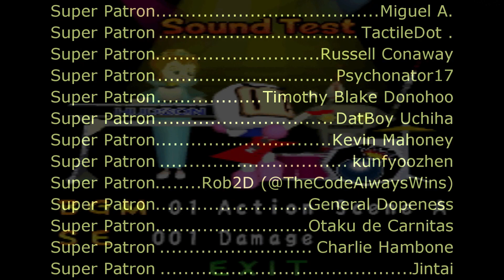Bomberman Hero - Monogenic (Sega Genesis Remix)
Requested by DatBoy Uchiha

Video Source:
Longplay of Bomberman Hero - LongplayArchive